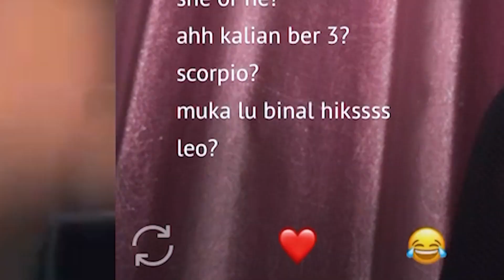KETEMU SAMA FOLLOWERS DI OME.TV | DIBILANG MUKA B1N*L SAMA COWOK🤬!!!